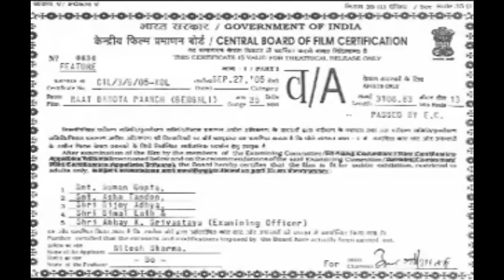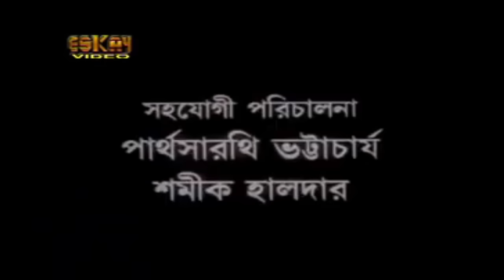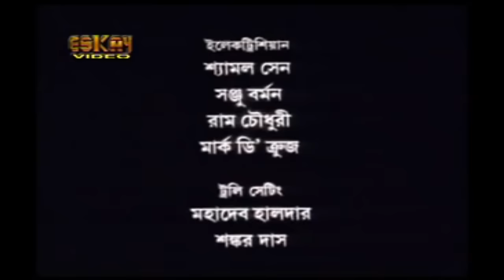রাত বারোটা পাঁচ | Raat Barota Panch 2005 | Horror Movie | Tota Roy Chowdhury | Paran Bandopadhyay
Raat Barota Panch is a 2005 Indian Bengali thriller film released on 2005. The film is directed by Saran Dutta, produced by Netesh Sharma.
The genre of the movie "Raat Barota Paanch" is horror. The story revolves around a haunted house . In 1945, Narayan Chatterjee was the owner of this house, a riot was going on at that time . He gave shelter to one of his friend's daughter to his house .But Narayan's intention was not good, he forced that girl to prostitution .Many people molested the girl . One day the girl became mad. She murdered Narayan Chatterjee ,and after that she attempted scuicide . The date was 26th August. As the story begins we find that it is raining heavily and this is 2005.Now in this house Shyamali stays with her father . Suddenly Rishi and Tina come to that house to take shelter because their car is having problems and no other transport is available at that hour of night. They request Shyamali's father to give them shelter. Shyamali's father gives them the permission to stay but tells them that they have to stay carefully because this night is very inauspicious. Tina is pregnant and she is an unmarried woman and Rishi is her would- be child's father. After sometimes Rana comes with his friend Tito to meet Shyamali. Rana and Tito both are criminals. Rana loves Shyamali. The lights in the old house are also not working properly . Moreover, the date is 26th August. A barmy person is always murmuring out side ,sometimes screaming also . When Shyamali's father comes down to check their electric meter box,she kills him. Every body is scared. They quarrel among themselves while the poltergeist kills Shyamali's father, the barmy person, Rana and Rishi in sequence. Shymali, Tito and Tina finds out the skeleton of that girl. When they are trying to burn that, the spectre stabs Shyamali. Lastly Tina and Tito burn the skeleton . When they are coming out from that house, the sun also comes out.